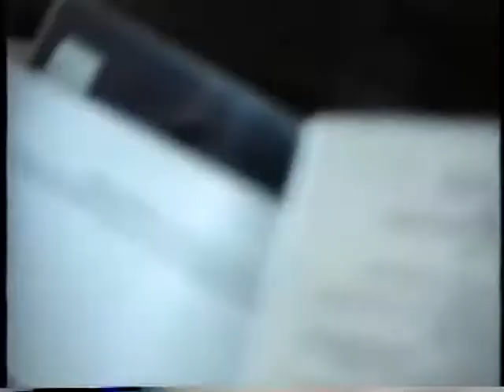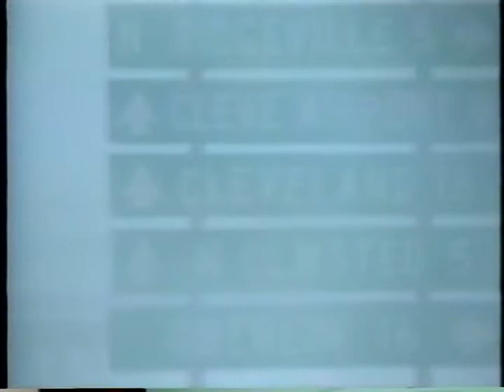1990 02 25 michigain trip snow